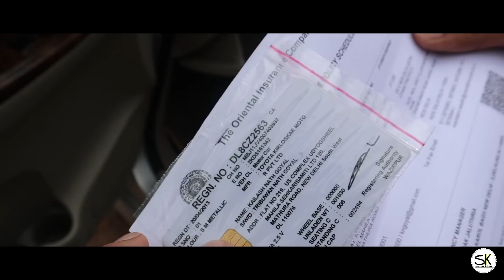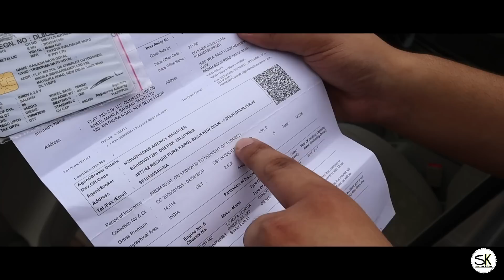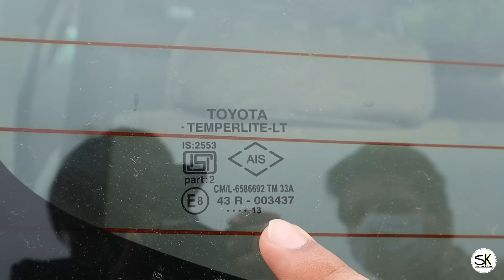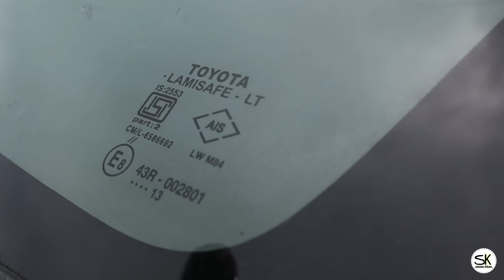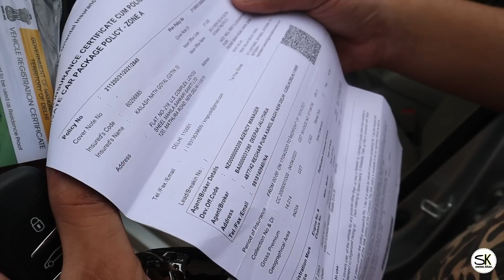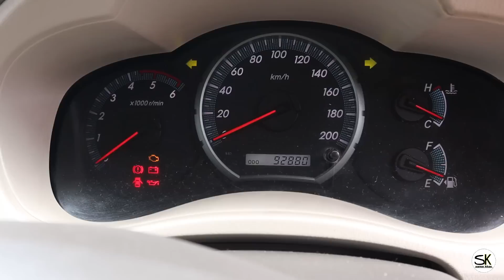Innova | Most Demanding Toyota Innova 2.5VX Top Model🔥 | NOC AVAILABLE FOR ALL STATE | sk vlogs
Friends In This Video I Explore  second hand cars market.  Situated karol bagh . You can buy best used cars Like ...  innova, fortuner, Amaze, Swift, Weganar, honda city, Ertiga, Laura Etc... at very Reasonable Price.

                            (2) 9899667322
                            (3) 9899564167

 ● Addresh : Karol Bagh, New Delhi